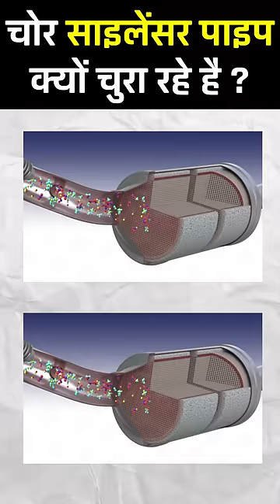आजकल चोर Silencer Pipe क्यों चुरा रहे है? By Hindi Auto News